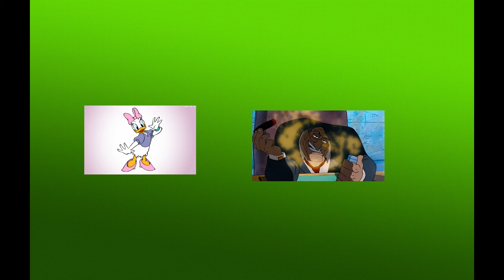Bluetooth Headset Story 2 Saving Dru Trailer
Bluetooth Headset Story 2
Dru As Woody
Gru As Buzz Lightyear
Lucy As Jessie
Ferdinand As Bullseye
Bill Sykes As Stinky Pete
Robert Callghan As Al McWhiggin
Cinderella As Bo Peep
Fagin And Morkubine Porcupine As Wheezy
Fender As Utility Belt Buzz Lightyear
Hades And Balthazar Bratt's As Zurg
Chicken Little As Mr.Potato Head
Abby Mallard As Mrs.Potato Head
Fish Out Of Water And Dog Announcer As Slinky Dog
Buck Cluck As Rex
Runt Of The Litter As Hamm
Mayor Turkey Lurkey As Sarge
Principal Fetchit And Mickey Mouse Works As Sarge's Soldiers
Max Goof, Pete Jr, and Bobby As Squeeze Toy Alien Trio
Etch As Himself
Fire Car As Himself
Chicken Little Girl As Tour Guide Barbie
Foxy Loxy As Troll Doll
Mr. Woolensworth As Rocky Gibraltar
Sheriff As RC
Margo Edith And Agnes As Barbie
Daisy Duck As Amy's Barbie Dolls
Sherman As Andy Davis
Tulio And Molly As Father Tulio And Mother Molly As Mrs. Davis
Pita As Molly Davis
Mel Pug As Buster
Chick Hicks As Mr. Shark
Doc Hudson And Office Police As Trash Can Toys
Jungle Cubs As Barrel of Monkeys
Prince Eric As Robot
Kronk As Shakes
Roger Radcliffe And Minions As Geri the Cleaner
Riley As Amy
Rockin' Robot (Mike) As Radio Station And Microphone
Mr. Spell As Himself
Frozen As Emily
Optimus Prime And Bumblebee Flik & Heimlich In Outtakes
Rock 'EM Sock 'EM Robots - Shrek and Donkey (Shrek)